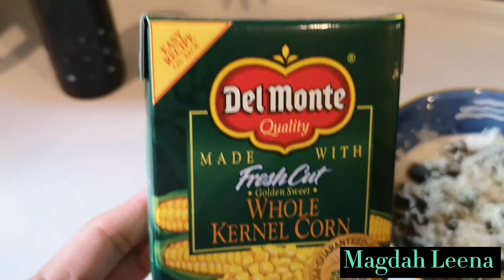Chinese Congee w/thousand egg and salted egg and meat